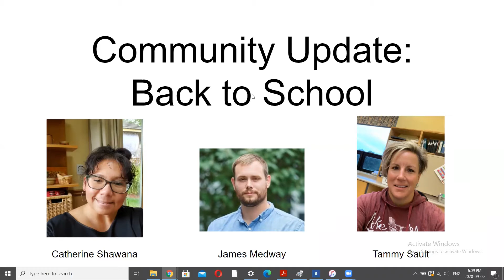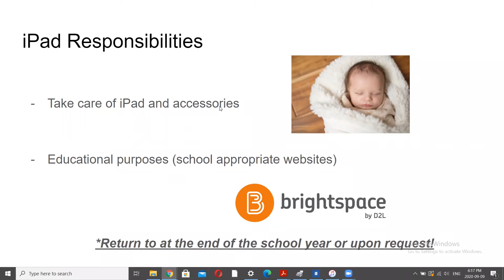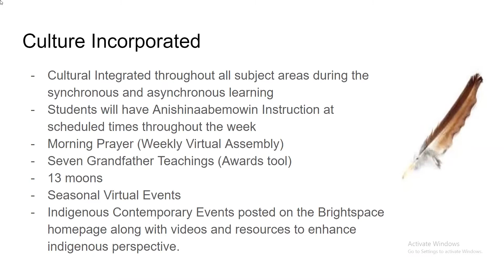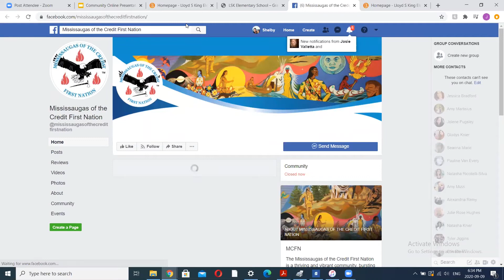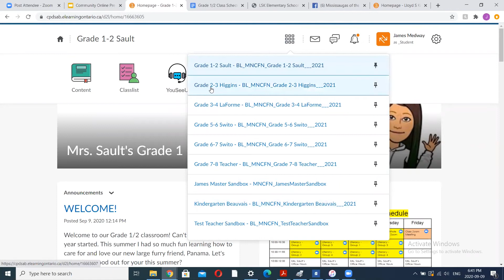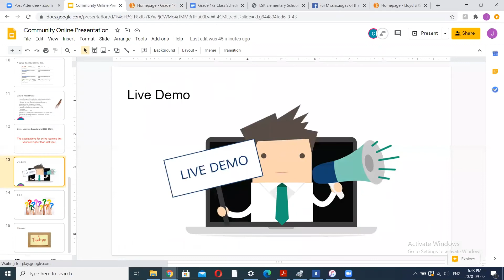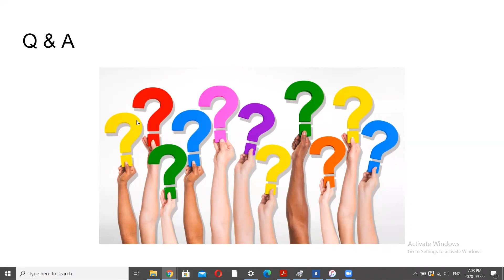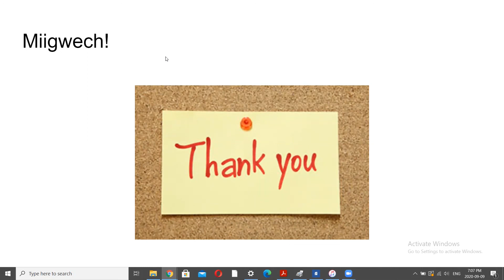Community Education Update James Medway, Principal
LSK Principal James Medway, along with Catherine Shawana and Tammy Sault provide a community update on education.  Below are some frequently asked questions and answers from the Zoom session.

Q&A From Community Zoom Questions

What happens if an iPad is damaged?

If an iPad is damaged, please notify the school and return it as soon as possible to the school so that it may be repaired or replaced in a timely manner. While we understand that accidents do occur, please do your best to take care of the iPad. Additionally, to provide you with peace of mind, Apple protection is on all iPads.

Will we be provided with screen protectors?

The iPad cases do not come with screen protectors. Please do you best to take care of the iPad. iPad will come with a case.

Will iPads come with Apps downloaded?

Upon setup the iPads will automatically download all of the required educational Apps. In the future, additional Apps based upon their teacher’s preferences will also be pushed out automatically to students’ iPads.

Will attendance be assessed and impact grade?

Attendance will not impact a student’s grade; however, it is important to note that there is a strong correlation between a student’s attendance and their performance in a class. Students are strongly encouraged to attend as much as possible. When not possible, the Zoom meeting may be watched later if it was recorded. Additionally, please inform your child’s teacher of any anticipated absences. If you have any specific questions related to how your child will be assessed or evaluated, please discuss with your child’s teacher.

Do I or my child’s caregiver need to attend a Zoom meeting?

It is encouraged that you attend or help your child in the first few sessions while your child is learning how to interact in a Zoom meeting. The goal is to overtime have all students work toward using their iPads more independently.

What do I do if I have internet connectivity issues?

A survey was conducted in the summer regarding Internet plans and services. Families that indicated they do not have consistent access to the Internet will be provided with data plans. Please regularly communicate with the school if you experience ongoing Internet issues and we will do our best to provide support.

Will online learning daily schedule be the same as a regular school day?

Online learning will not look the same as a regular school day. Your child will not be required to be on the iPad from 9:00 to 3:15 every day. A typical day will include a combination of synchronous and asynchronous activities. Please refer to your child’s classroom specific schedule for more information.

Will headphones be provided?

There are a limited number of headphones. Headphones will be provided to students on an as needed basis (i.e Spec Ed, multiple students in one household etc.). Please communicate with the school if you feel your child requires headphones.

Are there going to be opportunities for group work and for students to socialize?

There are many opportunities for students to interact with each other throughout the day. This may occur in the whole class or small group Zoom sessions. Social time is important and we will work hard to provide students with opportunities to catch up with friends when possible.

I see on my child’s schedule “Open Office” or “Office Hours”. What are they?

This is a time when your child’s teacher is available to respond to any inquiries you may have and provide additional assistance to students

What accommodations are being made for Special Education students?

Students’ individualized education plans are all being given careful consideration. Leveraging Brightspace’s instructional tools, several accommodations and modifications will be provided to students (e.g. separate content areas only visible to specific students).

When will I find out who my child’s teacher is?

This information will be shared when students pick-up their backpacks (Thursday September 17th, Friday September 18th, or by appointment).